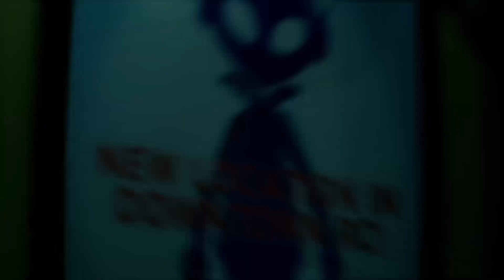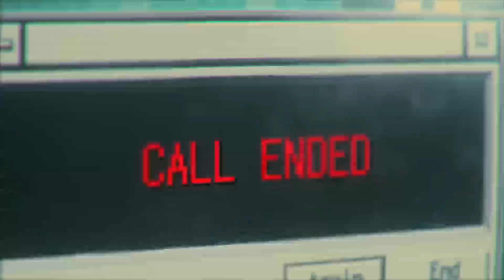🔴 Lets Play RESIDENT EVIL 3 REMAKE Gameplay Part 3 (Carlos)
📍Resident Evil 3 is a 2020 survival horror game developed and published by Capcom. It is a remake of the 1999 game Resident Evil 3: Nemesis.